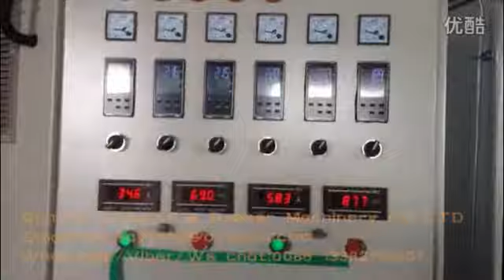PP PE film force feeding granulating machine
Quantai Plastics & Rubber Machinery CO.,LTD